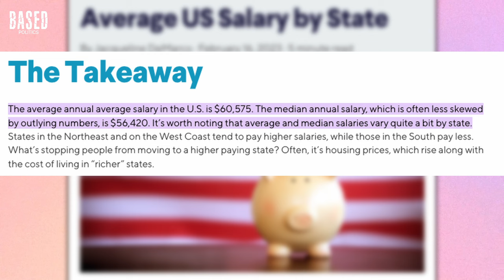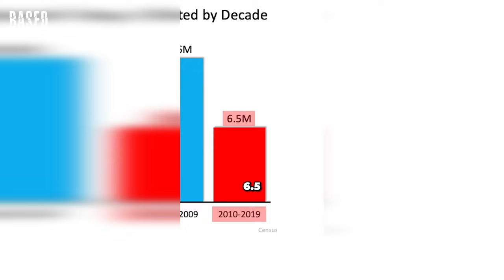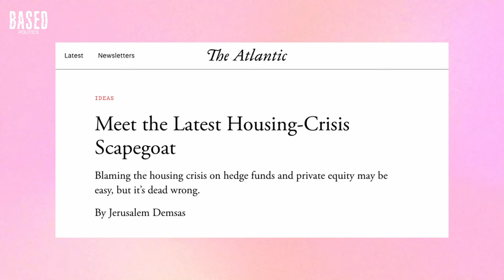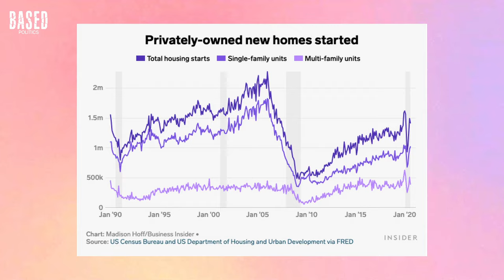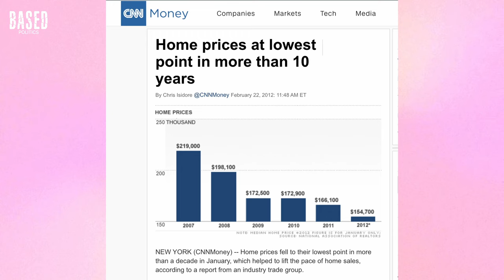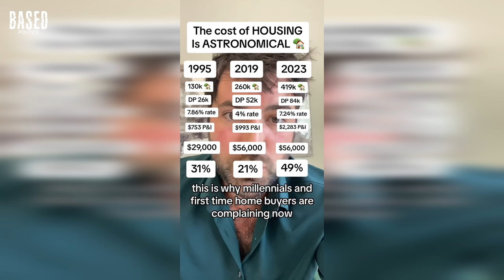Why you may NEVER own a home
Social media is awash with millennials and Gen-Z claiming they'll never be able to own a home, pointing out their middle class childhood homes are now astronomical, and. blaming everything but the accurate sources for the problem.

No, Blackrock isn't buying up all the houses. No, your landlord is not just greedy. But there is something lying beneath the surface that is causing the prices to shoot up. And if you don't take action soon, the problem will only get worse.

In this episode, I'll help you understand what really happened to housing in 2020 - and connect the dots to the ways your beliefs might be bankrupting you. Lastly, I'll give you the tools you need to fight back and turn the picture around.